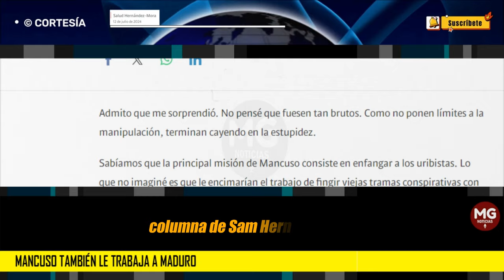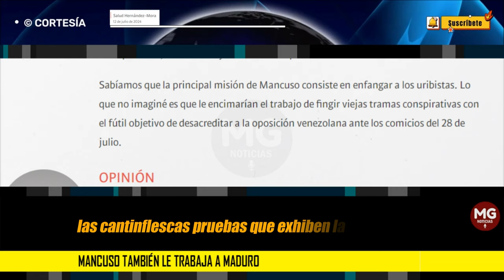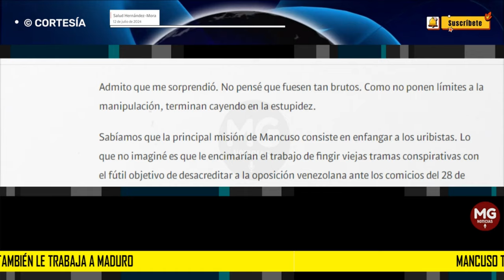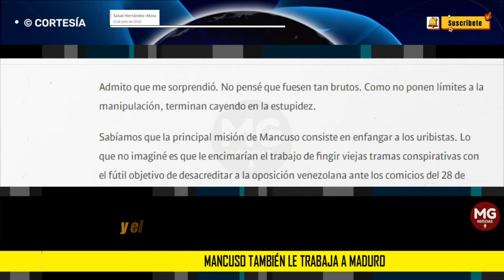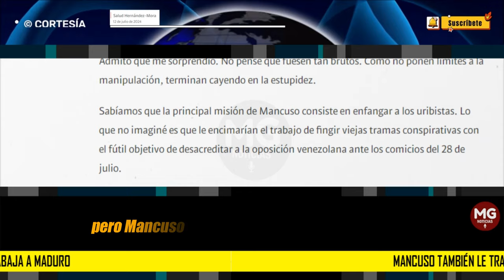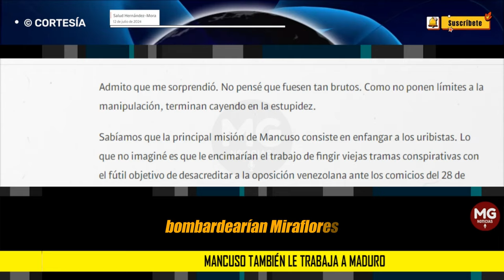MANCUSO TAMBIÉN LE TRABAJA A MADURO 🔴 Columna Salud Hernández Mora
Sabíamos que la principal misión de Mancuso consiste en enfangar a los uribistas. Lo que no imaginé es que le encimarían el trabajo de fingir viejas tramas conspirativas con el fútil objetivo de desacreditar a la oposición venezolana ante los comicios del 28 de julio.